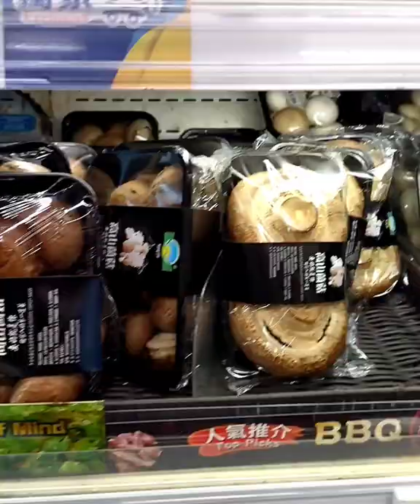PANIC BUYING IN HONGKONG/ABUNDANT FRUITS LESS VEGGIES#shorts